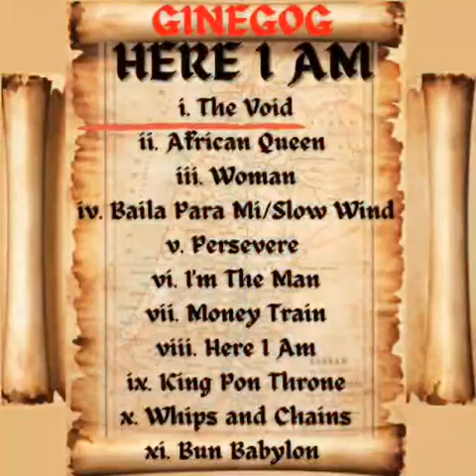Ginegog - The Void (Official Visualizer)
Song Title: The Void
Artist: Ginegog
Directed by: Ginegog Empire Records
Edited by: @mz_sophie
Property of Ginegog Empire Records

Listen to Ginegog - The Void